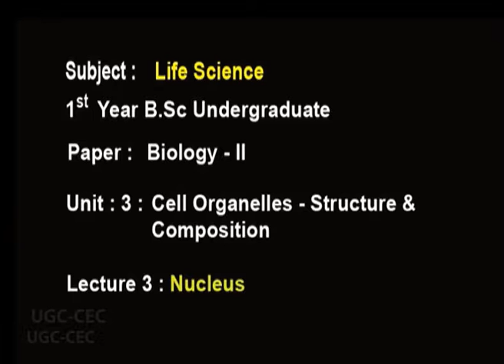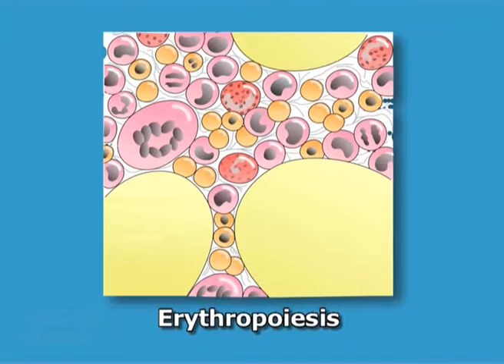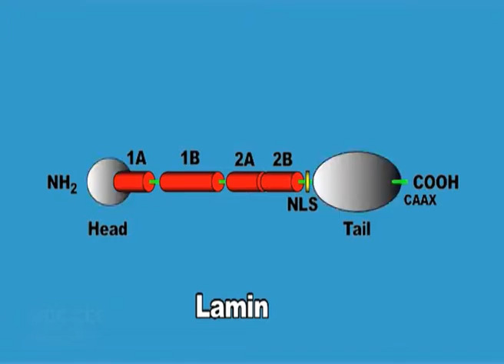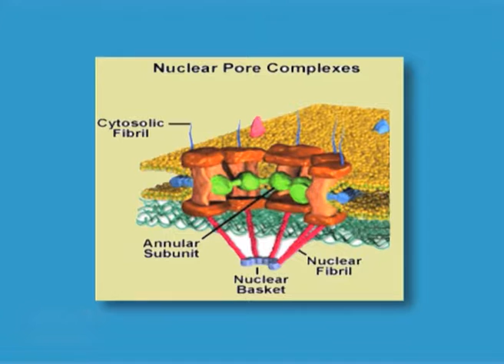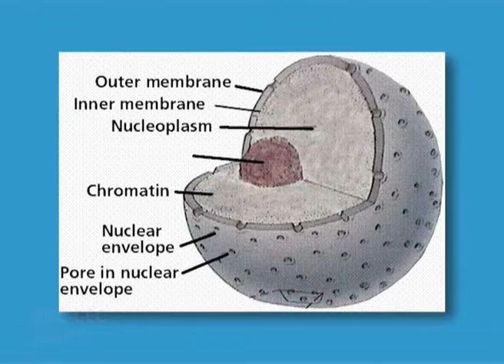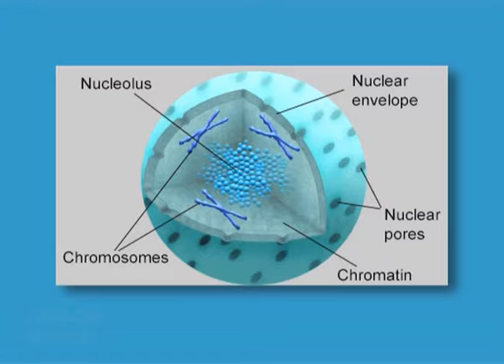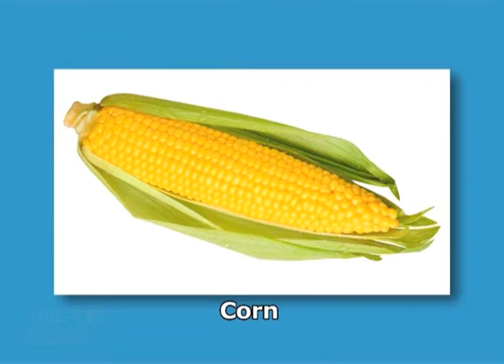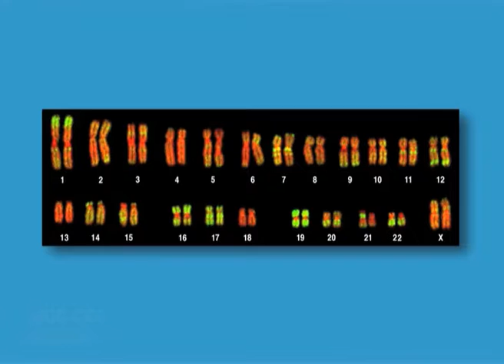Nucleus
Subject :life Sciences

Course  :Bsc Ist year